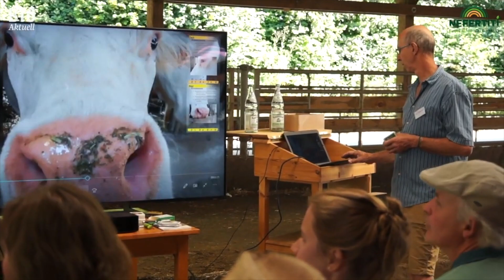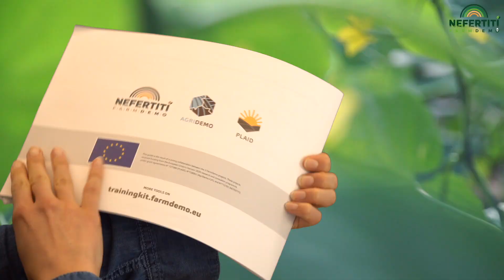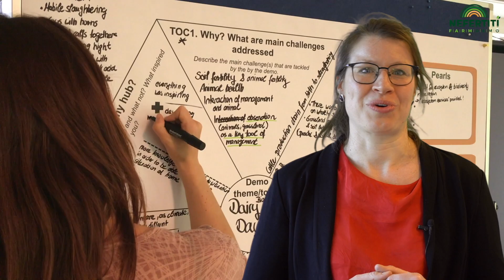NEFERTITI Achievements & Impacts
This video summarizes and reflects on selected highlights and achievements of the NEFERTITI project.